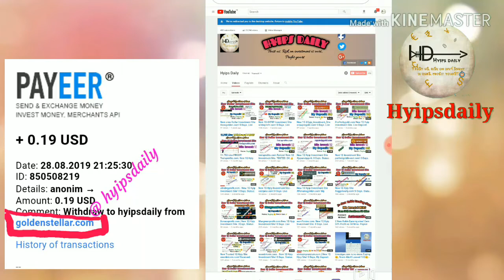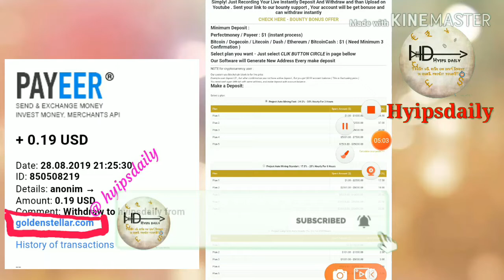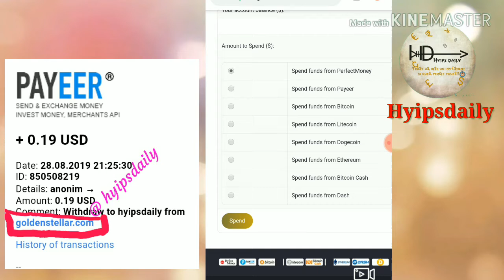New 1 Dollar Hyip Investment Site goldenstellar.com 0 Days! Live Deposit: 10$👍 Hyips daily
Withdrawal pending, no more paying

Hyip Sites,
hyips daily,
hyip investment sites 2019,
hyip monitor,
 hyip review,
Hyip support,
hyip website
allhyip
online investment
hyip scam
investment opportunities
bitcoin investment
best investments
forex investing
top hyip monitors
investment funds
investing
top 10 hyip
btc hyip
gold investment
hyip investment plan
hyip companies
hyip strategy
investment that pays daily profit
hyip script
good hyip
hyip new
paying hyip
newhyip
best paying hyip programs online
hyipforum
legit hyip
hyip monitoring
legitimate hyip programs
hyips monitor
btc investment
hyip 2019
allhyipmonitors
trust hyip
hyip list
non hyip investment programs
hyip review